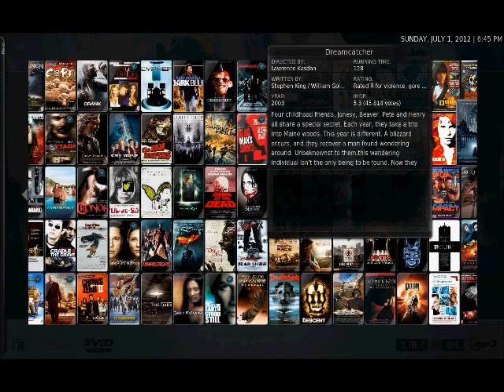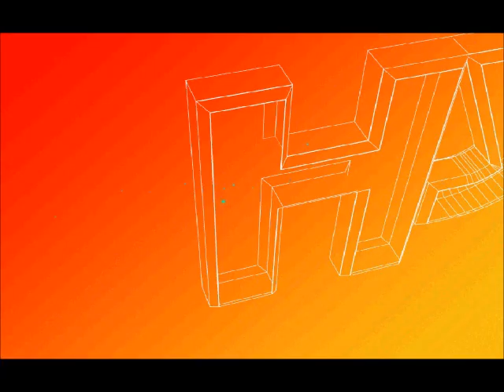My XBMC Mediacentre & Hyperspin Retro Gaming Setup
My XBMC install including HyperSpin, PCSX 2 and OnLive. My collection includes over 840 movies, 57 TV shows (over 1200 episodes) and thousands of ROMs for Sega master system, megadrive, NES, SNES, N64 and also a few Dreamcast, MAME, Gamecube, Wii and Playstation 2 games (using PCSX 2 and rom collection browser). XBMC, HyperSpin and PCSX2 are all controlled using a XBox 360 wireless controller.

Captured using camstudio.

PC Specs:

Intel i5 2500k OC'd @ 4.4 GHz
8GB DDR 3 1600MHz Corsair Vengeance Jet Black
Asrock Z68-EXTREME4 GEN 3
XFX HD 5750 @ GPU 800 MHz Memory 1250 MHz
Hyper 212+ Evo Cooler
Samsung 830 128GB SSD
2TB x2 Storage (4TB in total)
Fractal Design R3 Case
550W Powercool 80+ Modular PSU